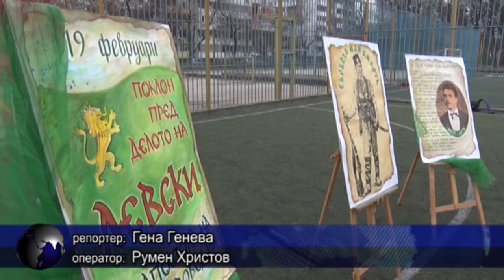“Лъвски скок” в СУ “Сава Доброплодни”